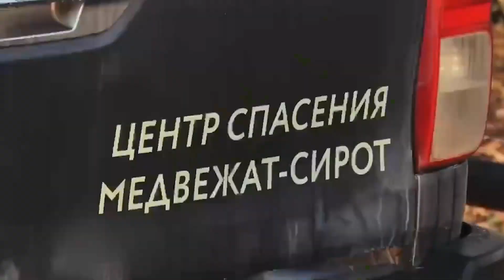Спасенные в России медвежата-сироты вернулись домой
новости про животных
для размещения рекламы, пишите в телеграм midjourneystep